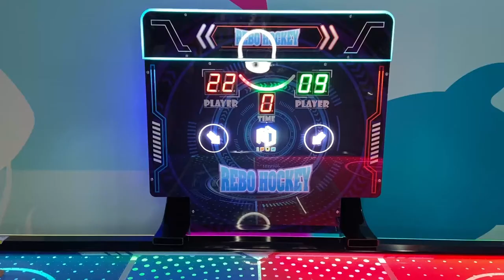IFUN PARK Newest Multi Pucks Air Hockey Rebo Hockey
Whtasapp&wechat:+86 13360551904